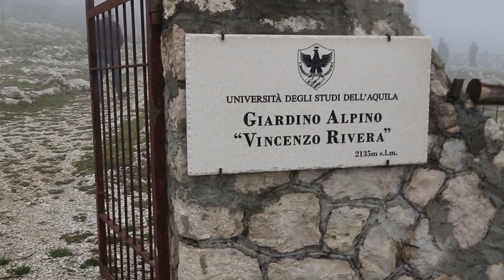Riaperto il Giardino "Vincenzo Rivera"